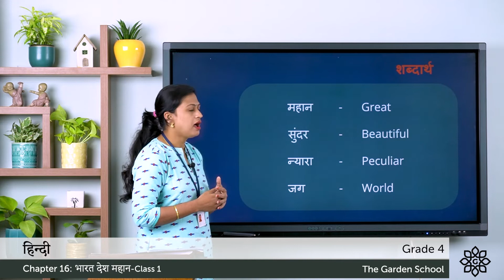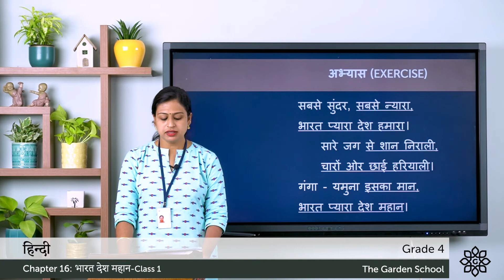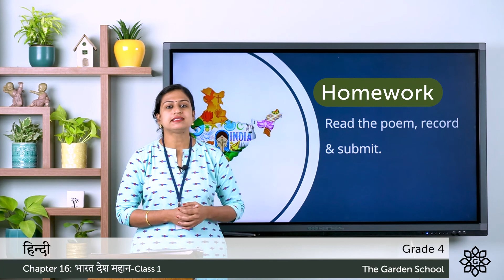Grade 4 Hindi Chapter 16 Class 1 भारत देश महान Great Country of India Reading, Explanation and Exerc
Online CBSE classrooms for Grade 4 (Class 4) students of The Garden School. Subject: Hindi.